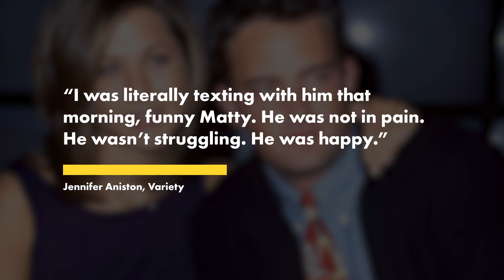Jennifer Aniston details Matthew Perry’s final days in first interview after his shocking death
Jennifer Aniston said Matthew Perry was “happy” and “healthy” in the days ahead of his shocking death in late October.

“He had quit smoking. He was getting in shape. He was happy — that’s all I know,” a teary-eyed Aniston told Variety in an interview published Monday as her “The Morning Show” co-star Reese Witherspoon held her hand.

“I was literally texting with him that morning, funny Matty. He was not in pain. He wasn’t struggling. He was happy.”

The “Cake” actress, 54, stressed that her beloved “Friends” co-star hadn’t relapsed despite what some might believe in light of his years-long struggle with drug and alcohol addiction.